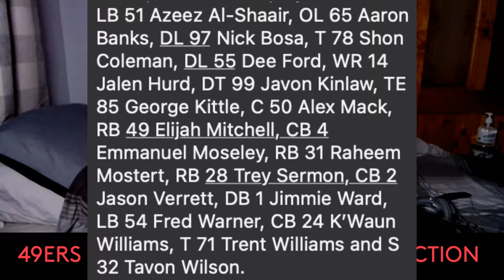My Reaction To 49ers @ Chargers Preseason Week 2 (GAME IN 40)